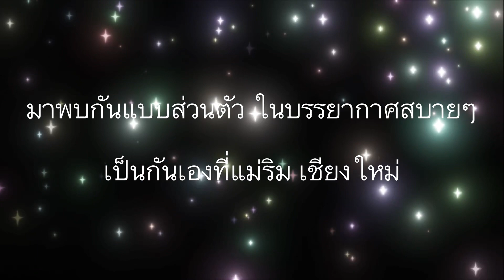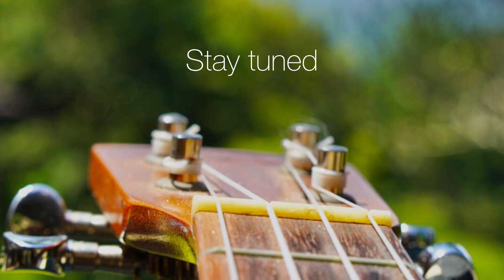Have yourself a merry Christmas (cover)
Credit : Have yourself a merry Christmas F# Karaoke